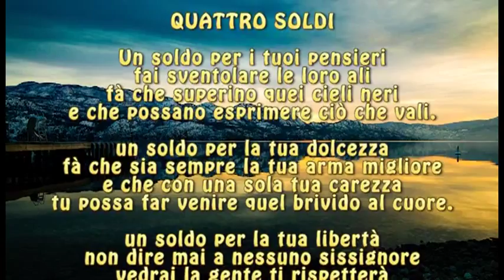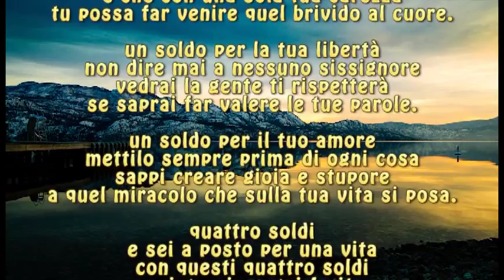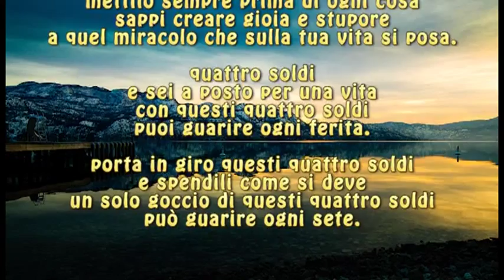L'ODORE DEI SOLDI ( CANZONE )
I  SOLDI FANNO LA FELICITA ?